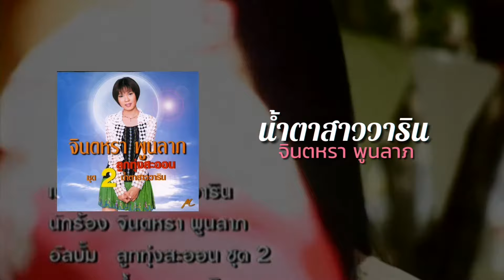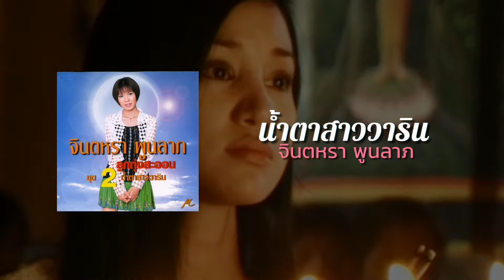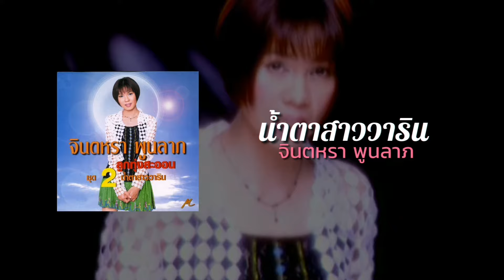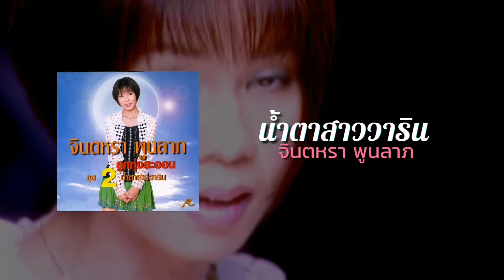น้ำตาสาววาริน - จินตหรา พูนลาภ「Lyrics Version」